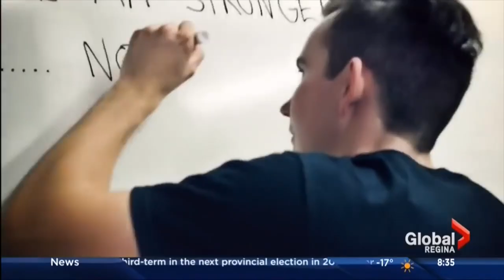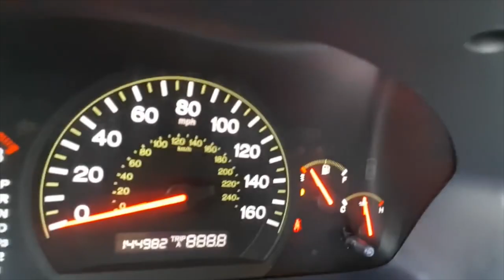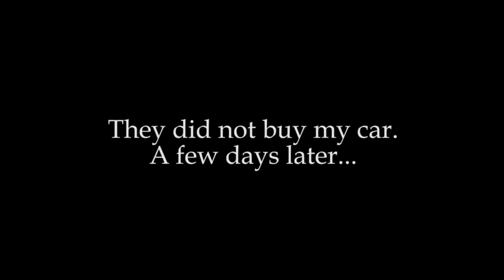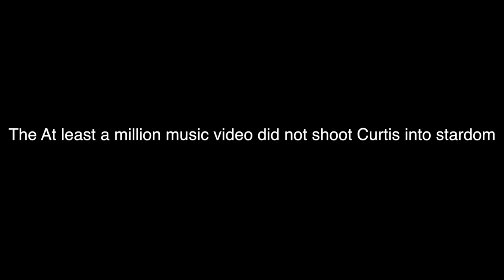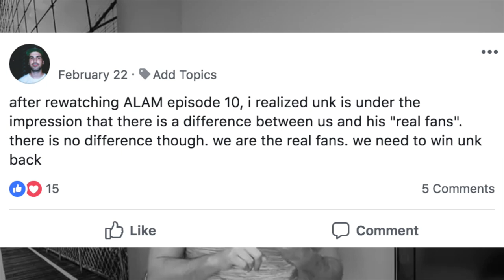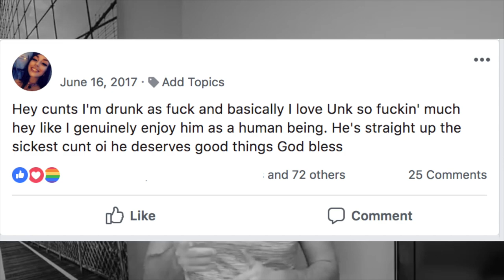The tragedy of Unkle Adams Pt.1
A look at Unk